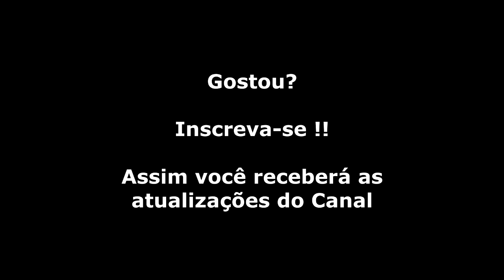Bonze Adventure (Arcade) Gameplay Fase 1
Um gameplay apenas para recordar este excelente game dos Arcades!